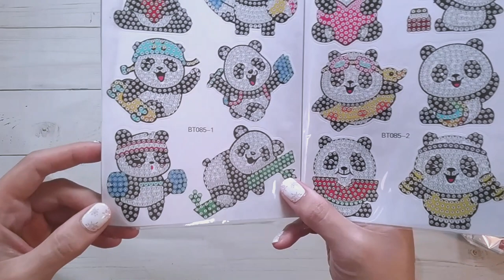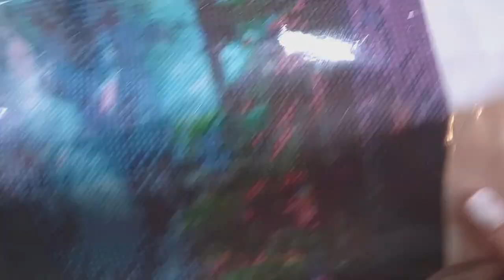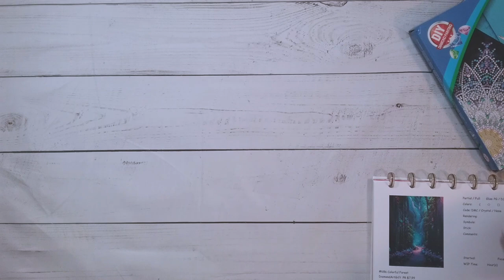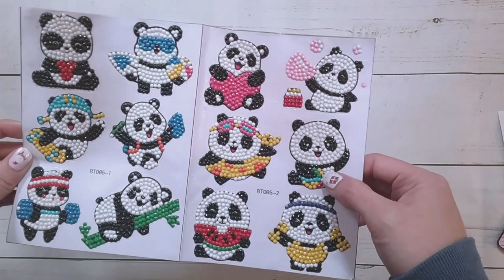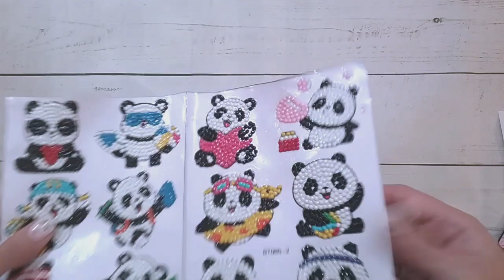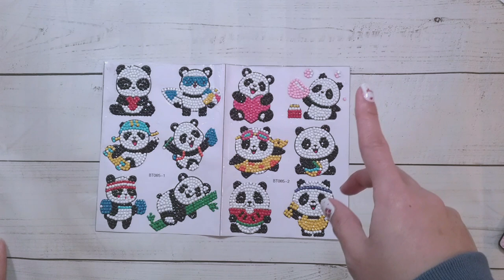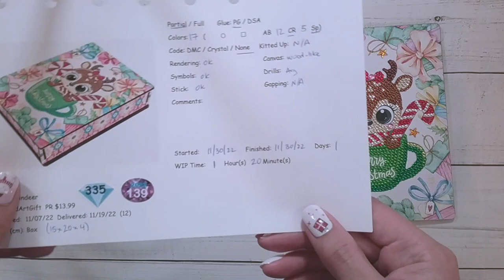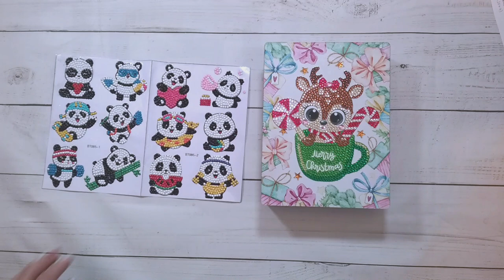Diamond Painting Unboxing - DiamondArtGift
Join me while I unbox some diamond paintings from DiamondArtGift. Also included are some finishes.